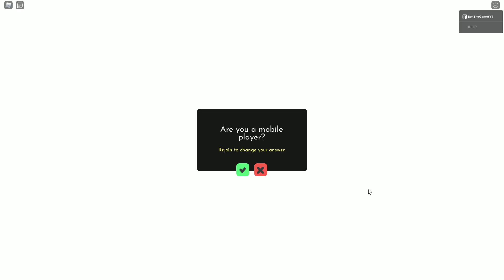Getting My Bankai In This Roblox Bleach Game (Reaper 2)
Music in the video:
-Hunter x Hunter Musicality Remix
-Diavolos Theme Musicalty Remix

Go check out Musicality his music is really good